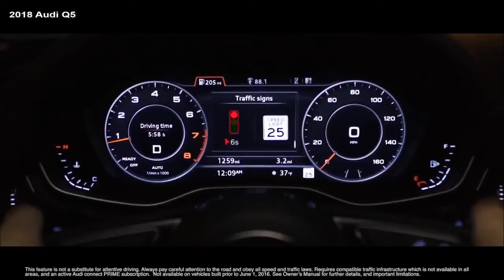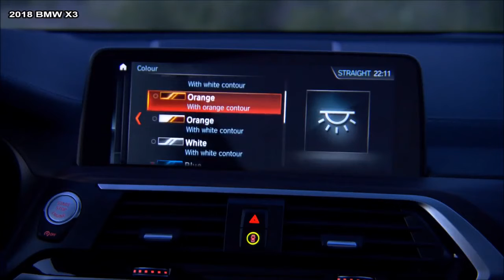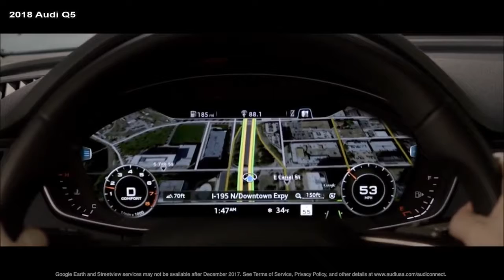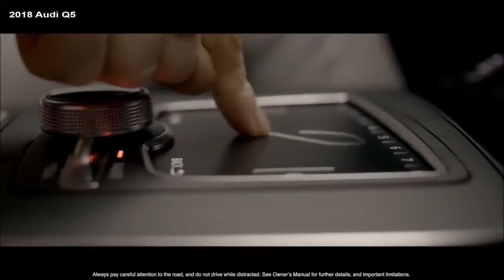2018 BMW X3 Vs 2018 Audi Q5